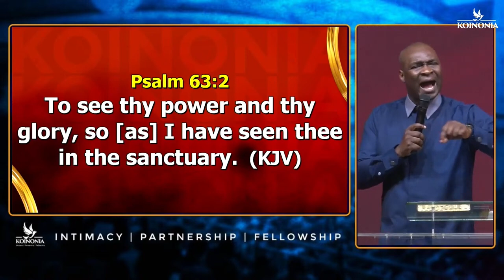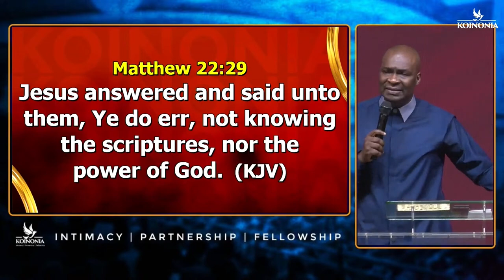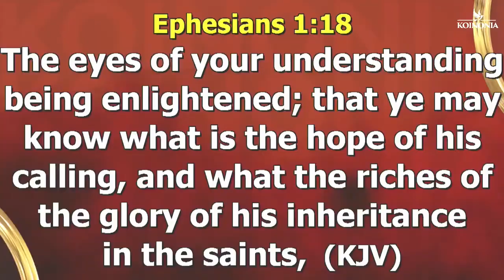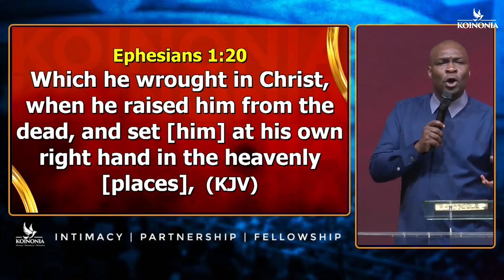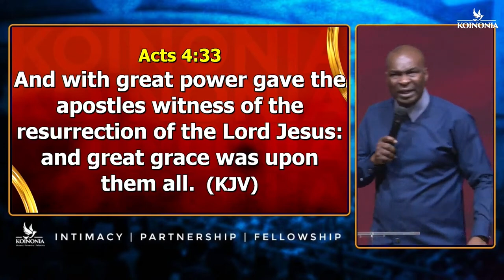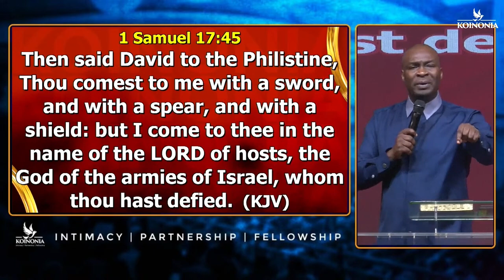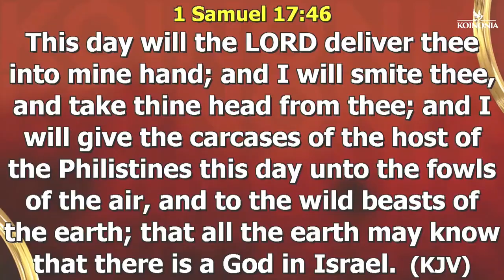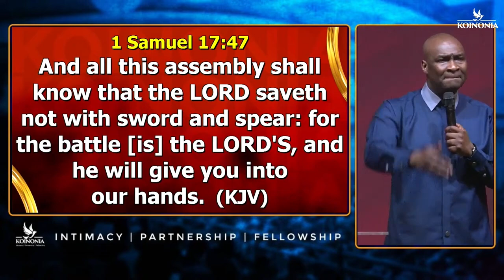THE KNOWLEDGE OF GOD'S MIGHTY POWER - Apostle Joshua Selman